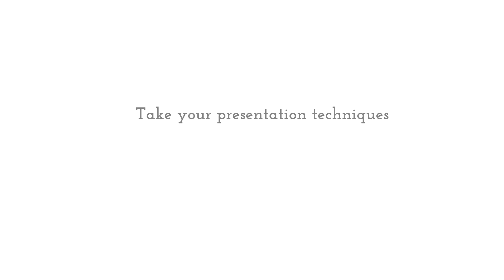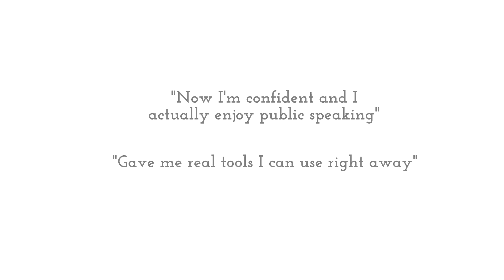Nick Dalley and his presentation workshop "Present With Intent"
An overview of the Present With Intent presentation workshop hosted by Nick Dalley.